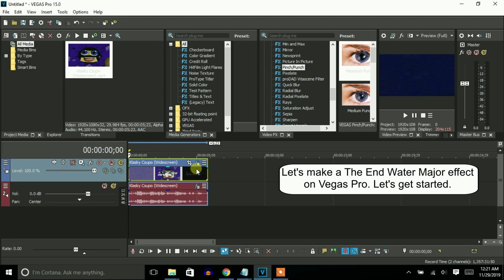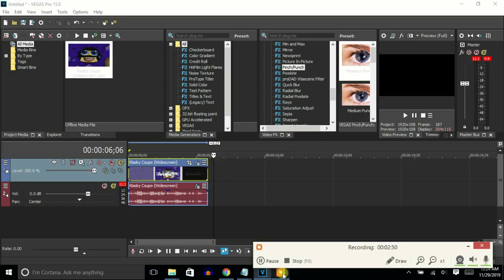How To Make The End Water Major On Vegas Pro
Made yesterday on ‎Thursday, ‎December ‎5, ‎2019, ‏‎10:26:06 pm to 10:29:10 pm

We can make an effect called "The End Water Major" on Vegas Pro.